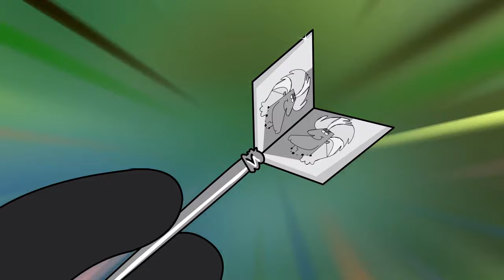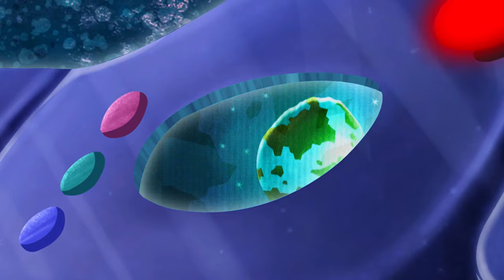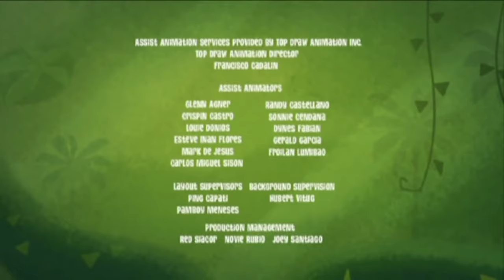Volcanos, Volcanos, And More Volcanos 🌋 | George of the Jungle | 1 Hour Compilation | Cartoon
Join George of the Jungle in this 1 hour special of the best of volcanos!  A bored volcano threatens to lava-en things up, and George gets some bad advice from a seashell.

George of the Jungle | Season 1 | Episode 16 | Volcano Pageant/Selfish Shellfish

00:00 Volcano Pageant/Selfish Shellfish
21:18 Steve of the Jungle/Guess What's Coming to Dinner
42:36 Extreme Lamebrains/Still Got It